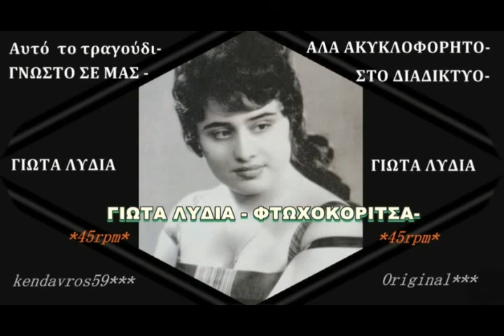480p📲ΓΙΩΤΑ ΛΥΔΙΑ🔹ΛΑΪΚΟ ΤΡΑΓΟΥΔΙ🔹45ΣΤΡΟΦΩΝ🔹'Ｍｕｓｉｃ🎼🎙l'📊✨kendavros59 GR🇬🇷▫️